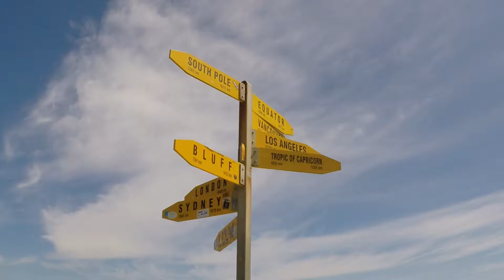Things to do around Cape Reinga (New Zealand)